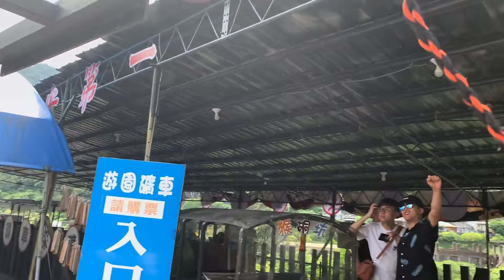Tedium Unlimited 452 Houtong Cat Village (of the Damned)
Warning, this video contains a cat